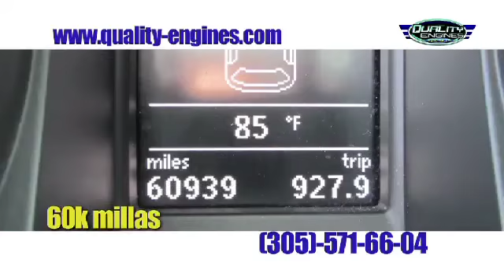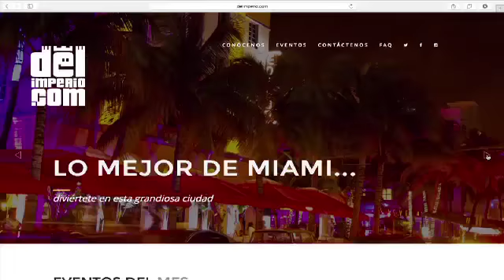ANALISIS VENEZOLANO ANABELLA ABADI P4